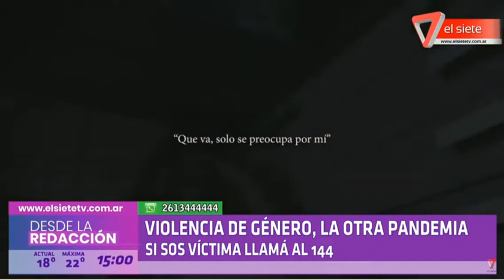VIOLENCIA DE GÉNERO, LA OTRA PANDEMIA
El riesgo de retroceder en la igualdad
Entrevistadas: Silvina Anfuso - Dir. De Género y diversidad de Mendoza
Carla Majdalani - Coordinadora del Programa Spotlight, iniciativa para poner fin a la violencia contra las mujeres, para ONU Mujeres Argentina